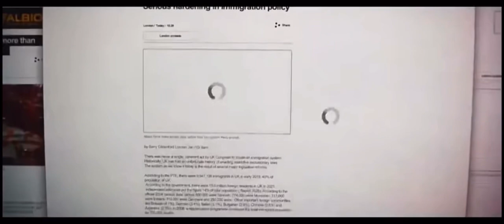Revived//GMV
Best  song 🎶 of the day with great 👍 video 😎